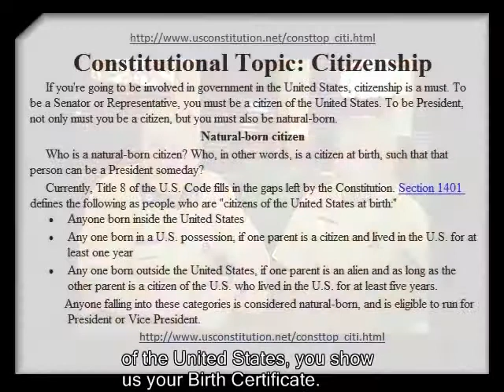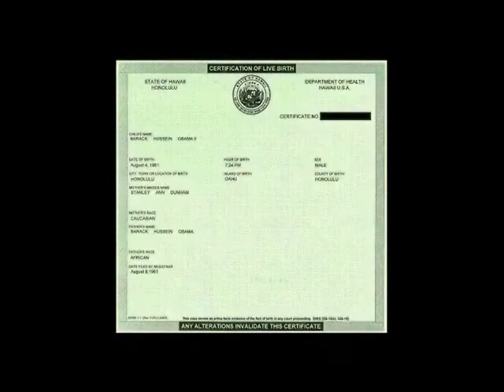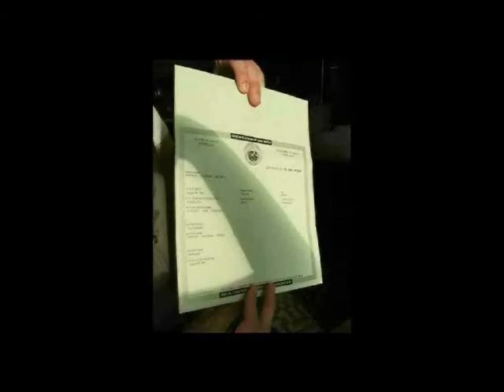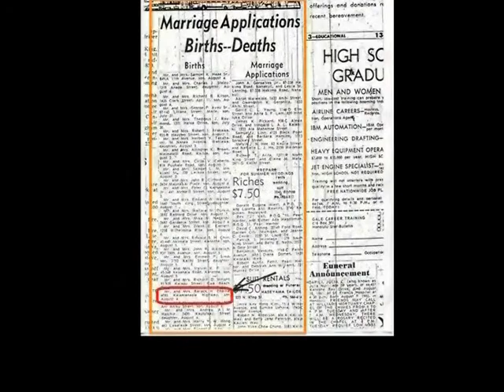Humorously Gay Tea-Party Leader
I interviewed the local Tea-Party and GOP leaders.  If you can find my videos funny, this may be the funniest one ever.  In explaining the difference between honest and dishonest editing, I show the old white man calling me a "cute" boy.  Also, this video is a preview at my next, where i finally expose my local tea-party/GOP as a bunch of crazy birthers.  Sorry, kids.  Obama was born in the USA. :P